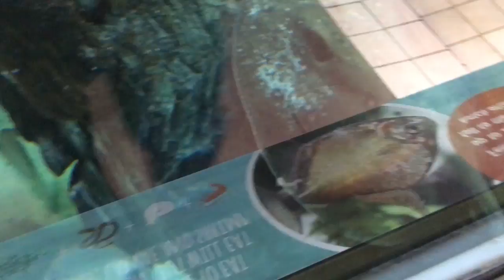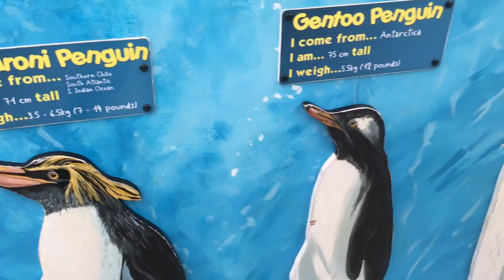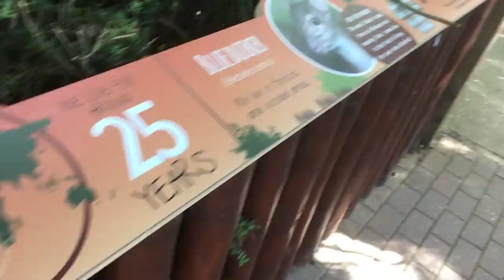Day Out To Colchester Zoo Vlog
Whats up everyone LEGENDLUKE666 here and this is a little video of my lovely day out to Colchester Zoo with the girlfriend, was an amazing zoo and i hope you all enjoy the video be sure to Like & Subscribe thanks :).